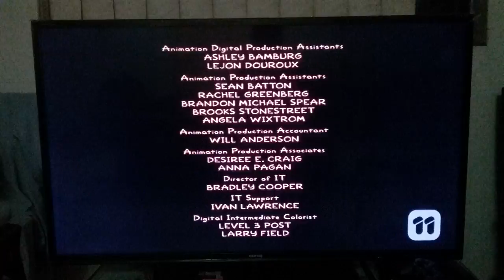Gracie films/20th century fox television (Late 2012) #3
Taken of the simpsons